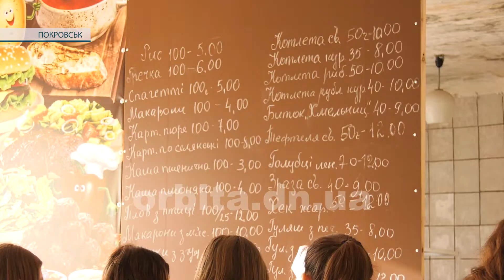Цукерки та сосиски, до побачення! З 1 січня у шкільних їдальнях діятимуть нові правила